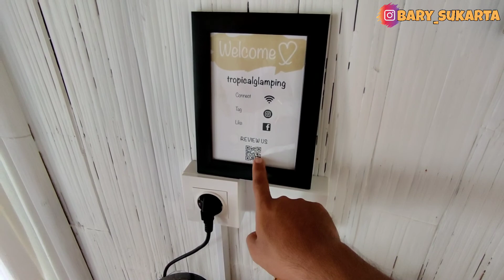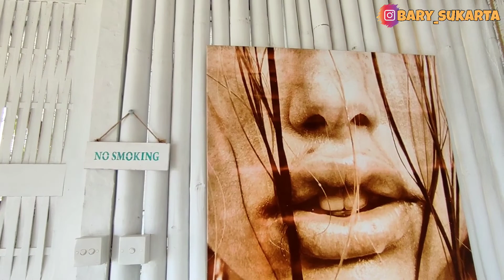TROPICAL GLAMPING | PALING KEREN DI NUSA PENIDA 😍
"Kalian udah pernah belum sih ngerasain sensasi tidur dipinggir tebing gini??? Pasti belum lah ya...

Kalo belum kalian wajib cobain staycation di @tropicalglamping , kalian bakal amaze banget sama tempatnya pasti!

Sampe sekarang ini Glamping paling terdebest yang pernah gw kunjungin selama ini 😍

Dan Glamping ini penginapan paling terkeren yang ada di Nusa Penida!

Kalian bisa booking lewat Airbnb atau whatsapp number yang tercantum di instagramnya ya.

pokoknya wajib banget kalian kalo ke Nusa Penida staycation disini.
jadiin TROPICAL GLAMPING list untuk staycation kalian nanti. 😉